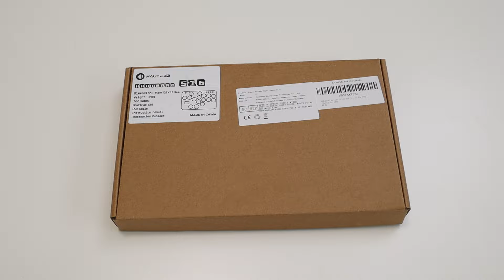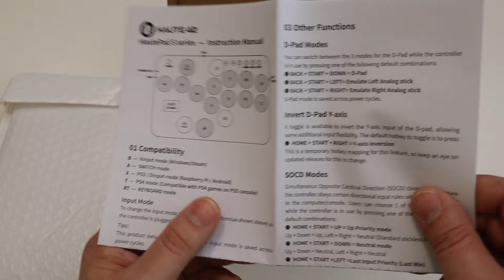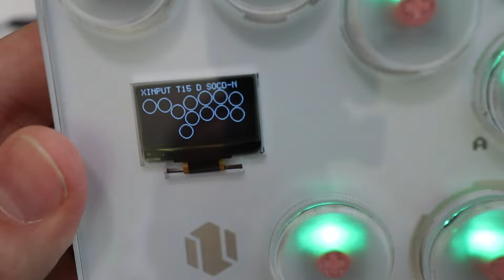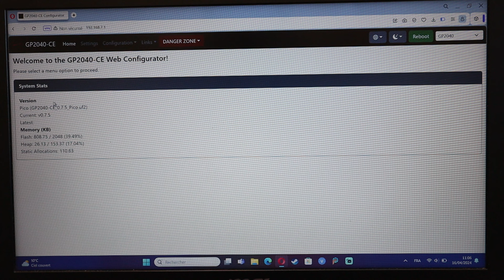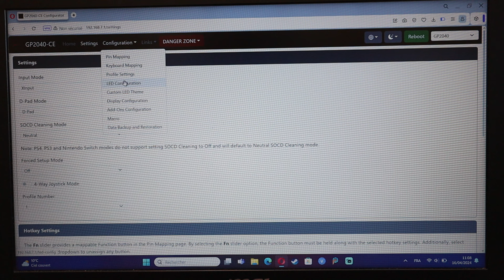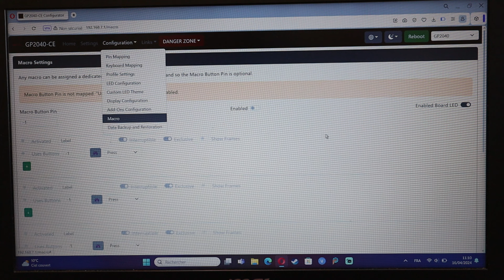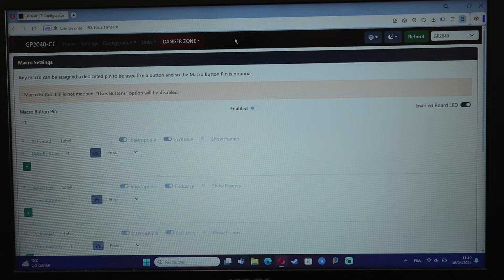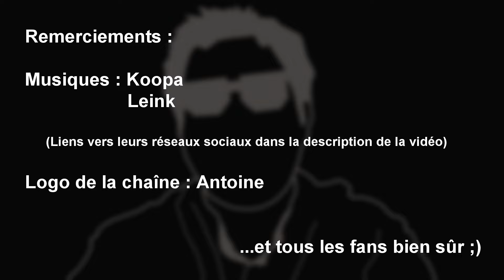Hautepad S16 de chez HARIKIKI: une manette hitbox comme j'en avais jamais vu !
Autres modèles

Je pensais tout connaître des accessoires de jeux vidéo, et ben j'avais manifestement tort, car je n'avais jamais vu une manette comme celle ci, spéciale jeux de combat. une manette "hitbox". C'est parti pour la découverte !